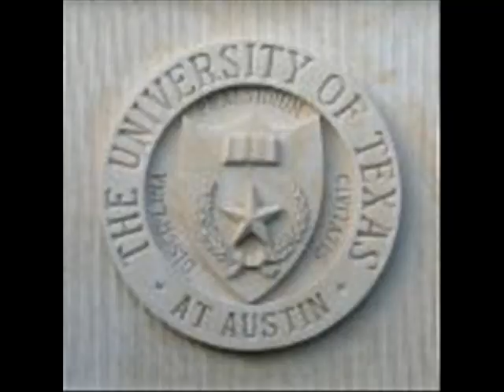texas longhorns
COPY RIGHT I DO NOT OWN!